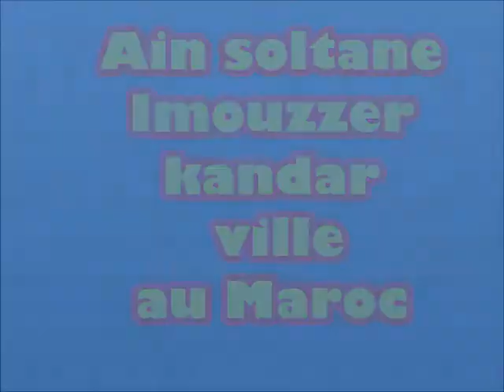Aïn Soltane , Imouzzer Kandar - عين السلطان - إيموزار كندر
Aïn Soltane est un site vierge d'une beauté naturelle exceptionnel où l'eau jaillit à plus de 1000 mètres d'altitude

من أعالي جبل كندر، الواقع بسلسلة جبال الأطلس المتوسط شمالي المغرب، ينساب الماء رقراقا من عين سلطان، فتتدفق شلالات مدينة إيموزار